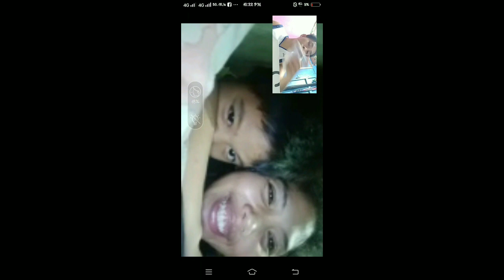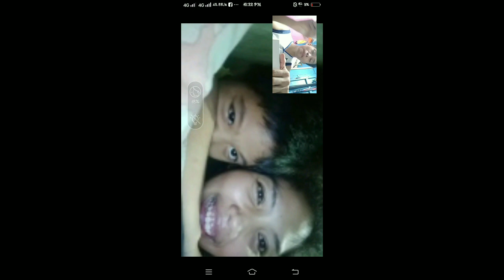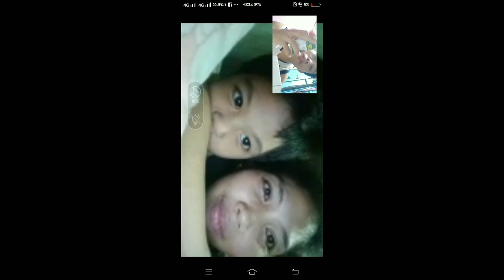Bakit nga ba napatawag Si Hipag???